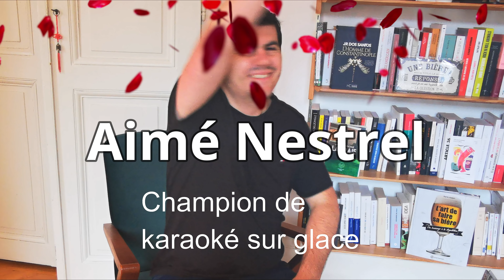FASTBOOK #2 : Un tournant de la vie de Christine Angot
Deuxième Fastbook par Lettres it be avec Un tournant de la vie, le dernier roman de Christine Angot publié chez Flammarion !

Quelques minutes, une table, un livre... Elle est pas belle la salade ?

Lettres it be te donne son avis sur un livre, vite fait, bien fait. On en discute ensuite en commentaires et le tour est joué !

Toutes les nouvelles chroniques et l'actualité des livres sont à retrouver